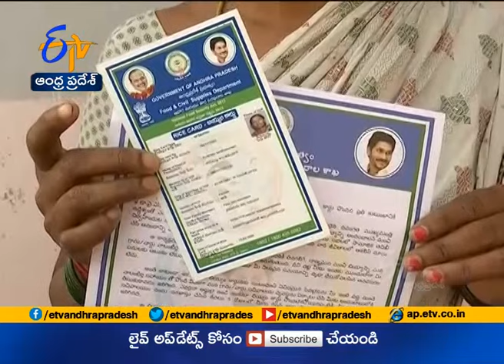Govt Orders Issued for Ration Card as Income Certificate